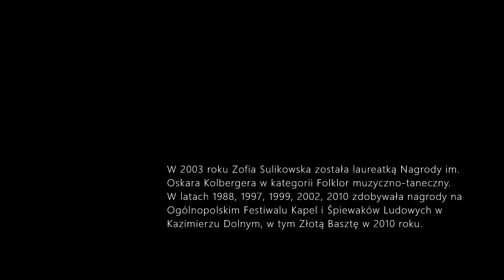Wspomnienie Zofii Sulikowskiej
Wspomnienie Zofii Sulikowskiej - wybitnej śpiewaczki ludowej, której talent był wielokrotnie doceniany na krajowych festiwalach.

W filmie wykorzystano utwór:
Na ugorze, na zielonym